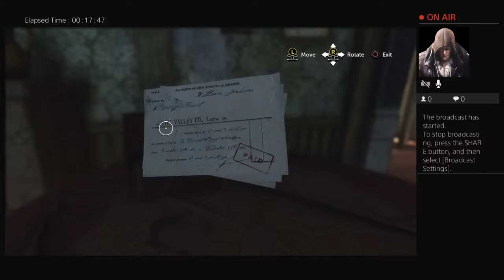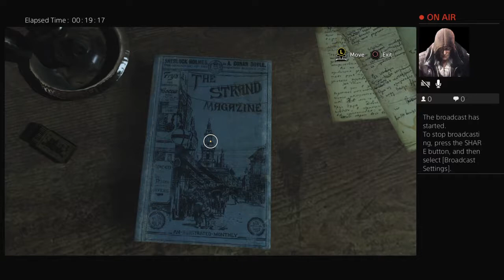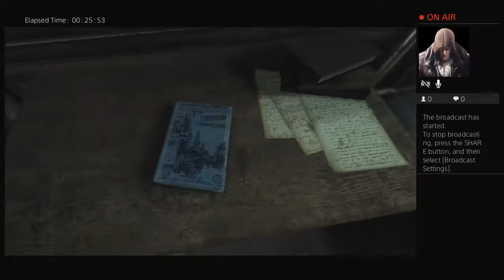Sherlock holmes part 1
We aim to entertain you the fans. Live stream gameplay, Wrestling content, Vlogs, IRL videos. Good vibes, and good times. Make sure you also turn notifications on. You won't won't to miss a minute of content.

Davinc PSN- GamerGraves777

Davinic GT-   Davinicanempire

Nvyus PSN- Turtle_Lover1994

Nvyus GT- Angelgraves29

Novak PSN-
NOvatICANheRo